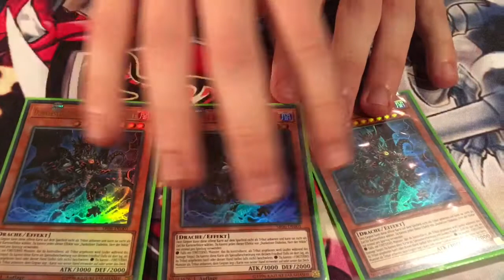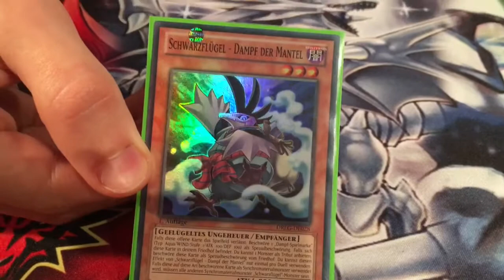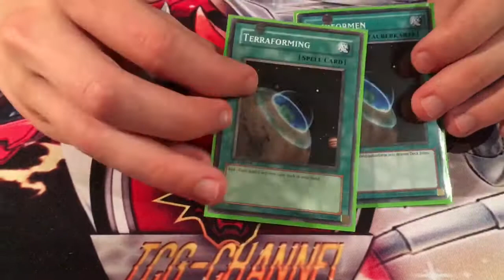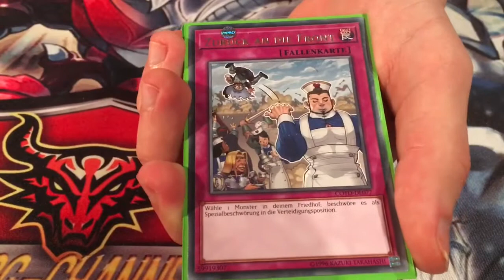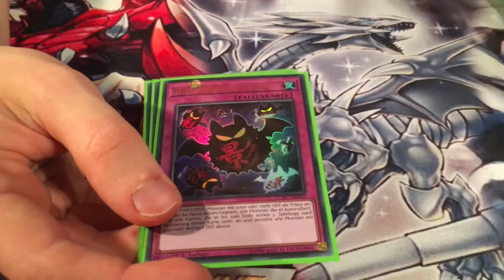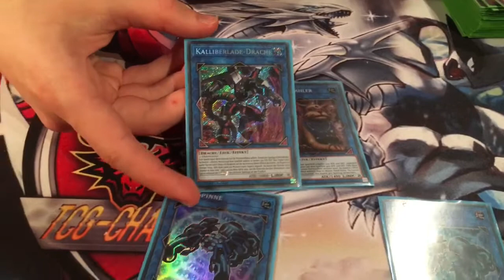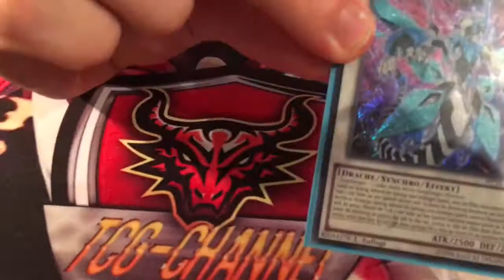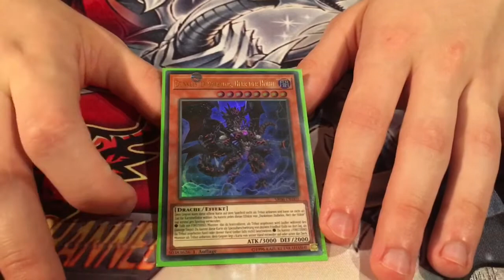Lair of Darkness Deckprofil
Moin. Dies ist das Deckprofil zum Lair of Darkness Deck wie letzte Woche angekündigt. Ich hoffe ihr könnt mit den Tipps und Tricks was anfangen und das euch das Video gefällt.

Itemstar
FoxclawTV
Foxclaw.de

Grüße gehen raus an: TCGbrowTV, Team GVM, Yugigrimm und Blackstar.😎👌🏻